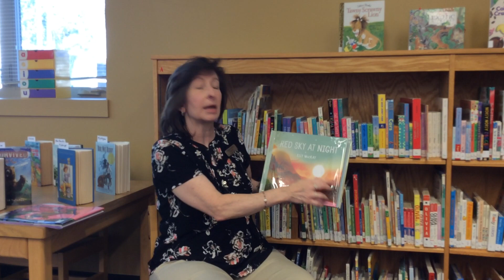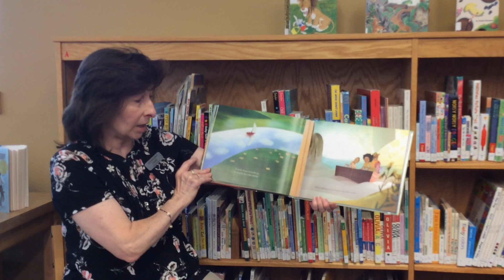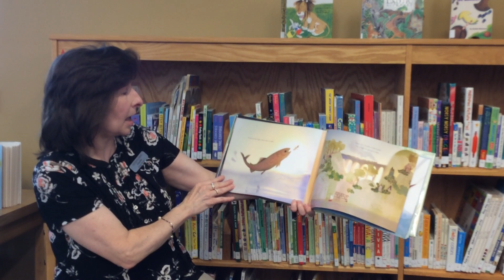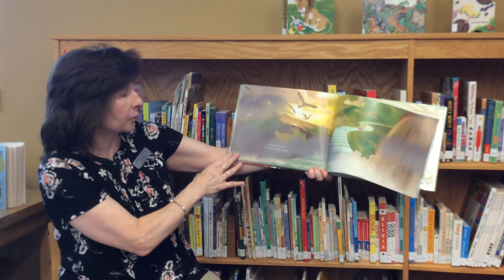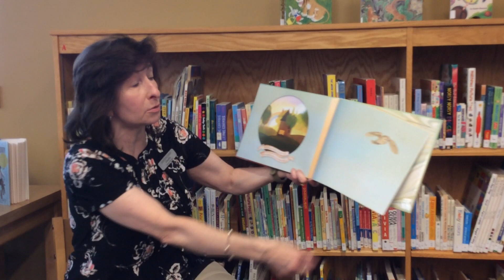Weather tales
Claudia reads a story about weather